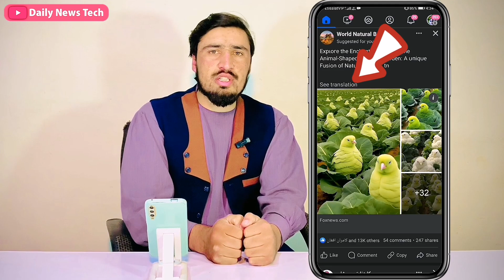په فیسبوک کې هر پوسټ او کمینټ پښتو ته وژباړئ، د فیسبوک خوندور سټینګ